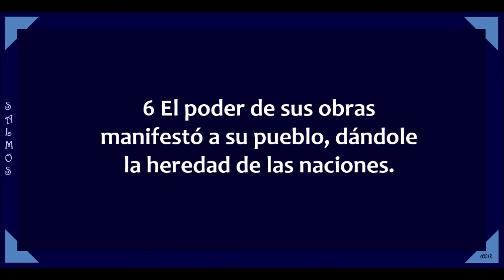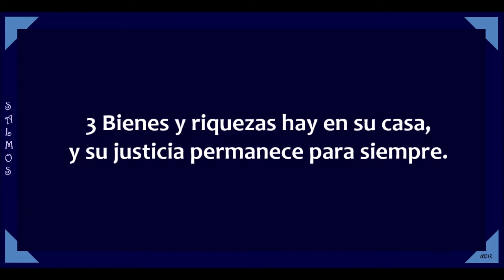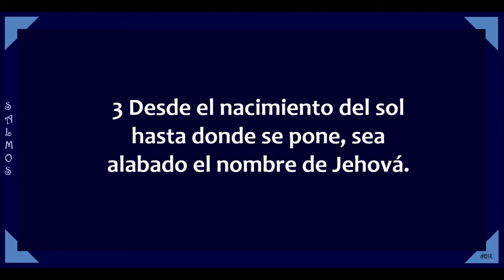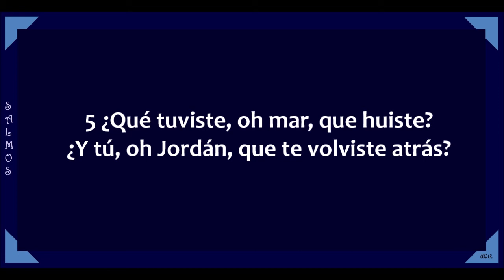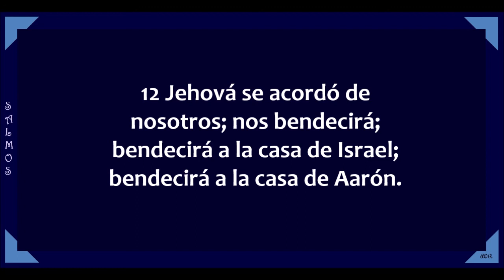La Biblia en un año/Salmos 111 - 115 (Audio, Letra) Día 173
Salmos capítulos 111 al 115